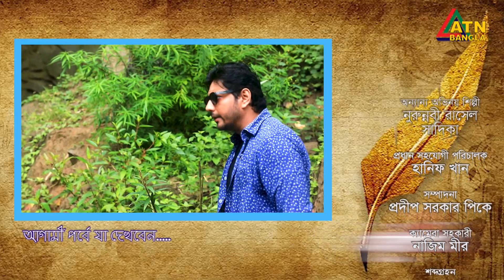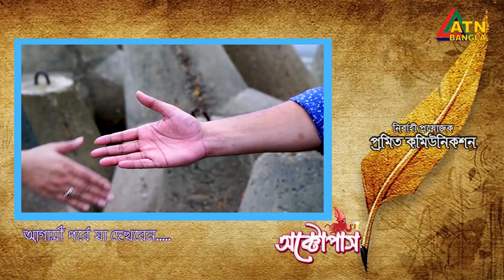Octopas | অক্টোপাস | Salauddin Lavlu | Urmila | Dr. Ezaz | Sumona Soma | EP-05 | ATN Bangla Natok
Drama : Octopas | অক্টোপাস
Script : Manos Pal
Director : Zahidul Islam Mintu
Starring : Salauddin Lavlu, Urmila Shrabonti Kar, Sumona Soma, Golam Kibria Tanveer, Mahmudul Islam Mithu, Dr. Ezaz, Alina Shammi, Sadia Tanzin, Silvia, Sabbir Ahmed, Sornolota, Momin Babu, Sazzad Sazu, Ashraf Kabir, Suchona Shikdar, Mo Mo Ali, Ojanta Islam,
D.O.P : Anowar Hossen Bulu
Edit & Color : Prodip Sarkar PK
Asst. Director : Hanif Khan
Digital Platform : ATN Bangla